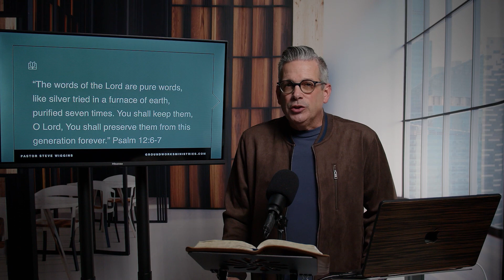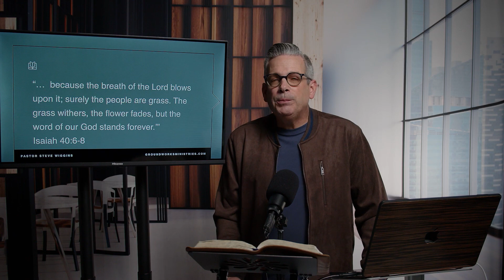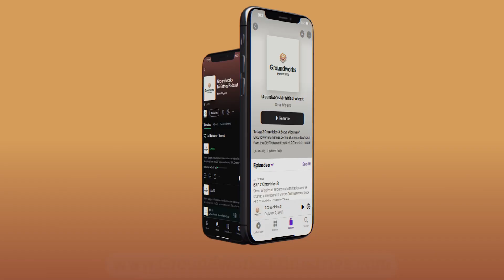Psalm 12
Steve Wiggins of GroundworksMinistries.com is sharing a devotional from the Old Testament book of Psalms, Chapter Twelve.